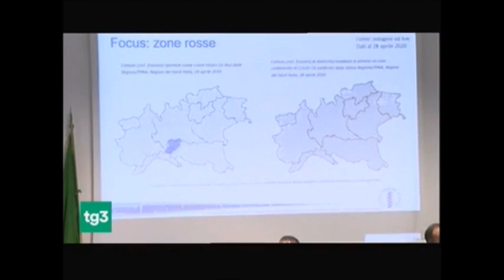RAI3 TG3 H.19:00 - Brusaferro l'epidemia non è finita lunedì non sarà un liberi tutti - (30-04-2020)